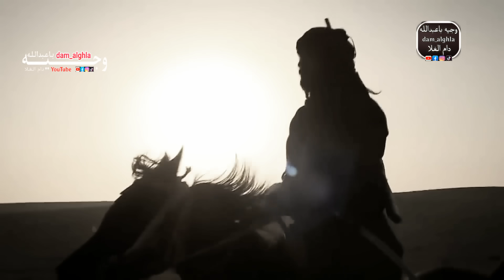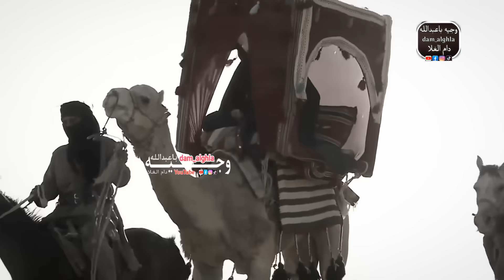تـصـمـيم نــار🔥🔥ذيــاب بـن غــنيمـان يـجـمع الـــف فــارس ويــغــزي الـشـيـخ خـــلــف بـن دعـــيـجا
. دون تسبب لي ضرر لقناتي الله يسعدك

قناة المصمم،، وجيه باعبدالله

،، اللهم اهدني واغفر لي فمرجعي اليك،،

،،، اللهم انت ربي وأنا عبدك وعلى عهدك ووعدك مااستطعت،،،

،، الله يجعلكم شهداء لي لا على،،

،،، (استغفر الله.. الحمد لله.. الله اكبر)،،،

،،، القناه غير مسؤوله عن اي تعليق غير لايق.. وقد يعرضك التعليق للمسائله القانونيه،،،

،، شكرا لمتابعتكم ودعمكم الدايم لنا،،

،، لاتنسى الاشتراك وتفعيل جرس التنبيهات،،

،،، لاتنسون الايك على كل مقطع تشوفونه الله يسعدكم،،،

،،، أبوي الله يرحمك ويغفر لك ويسكنك الجنه وجعل الله قبرك روضه من رياض الجنة وجميع موتى المسلمين يارب العالمين،،،

الغالي اللي هلت دموعي على فرقاه
يالله ترحمه وتغفر له. ذنوبه
القلب على طاريه دايم. وذكراه
يالله تجعل منزله في. الجنه
وجيه باعبدالله
                ،،،، قناة المصمم ،،،،
،وجيه باعبدالله dam_alghla دام الغلا،

ياسر المصري
اسأل الله العظيم الرحمن الرحيم العزيز الكريم الغفور بكل اسم له ان يغفر ويرحم ويتجاوز عن عبده ياسر المصري ويسكنه الفردوس الأعلى من الجنه اللهم اجعل قبره روضه من رياض الجنة وجميع موتى المسلمين يارب العالمين